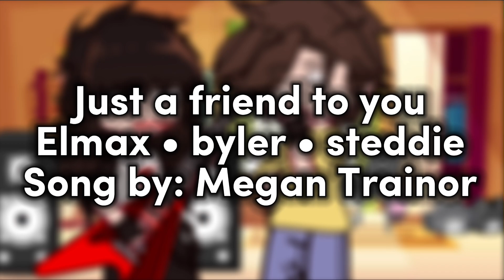Just a friend to you || Elmax • byler • steddie || 6k SPECIAL!! || ST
I am SOOOO grateful for my 6k!! Thank you so much for helping me get this far!! I’m sorry this is so late, and abit lazy at the end, I was running out of motivation, but now that the long video is out of the way, hopefully we can get back on Track with daily ones!!

I’m so sorry for not posting for so long!! I apologize